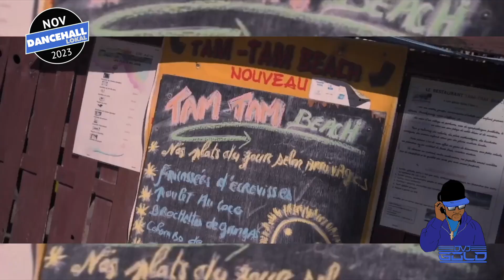DANCEHALL LOKAL VIDEO MIX NOVEMBRE 2023 BY @dvjgold KALASH,BAMBY,X-MAN,JAHLYS,CRAAZY X WAH WAAH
KALASH - PROTOCOLE | A COLORS SHOW
RENEL - FÈY (PROD BY JD)
DJ VTRINE FT SASSOUW - TOUFFÉ
JAHLYS - BAD BARBIE
X-MAN X DANTHOLOGY - BADMAN
X-MAN X T-MATT X DJ SEBB - CASSE TON DOS
BAMBY - CHUPA CHUPS
DARHIINA - FREESTYLE🇬🇫
CRAAZY X WAH WAAH - PARTY
LERNESSE - KI MOUN TO YÉ
KREAZ - MAD DAWGZ
RAYKEN , T-WAY , AKNOSE , LEJUH , NILS - YOU KNOW
YAAWDI FT JOZII - CALIBRÉ
DANJAH FEAT SHERALDA - THE MESSAGE